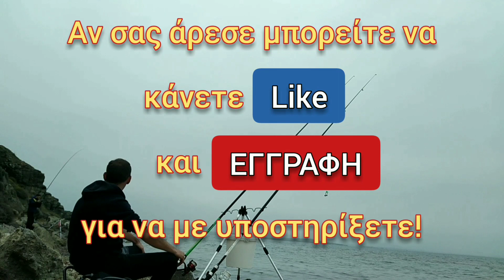ΑΝΑΜΕΤΡΗΣΗ ΣΤΟ ΒΥΘΟ! ΕΝΑ ΨΑΡΕΜΑ ΑΠΟ ΤΗΝ ΑΚΤΗ ΜΕ ΑΠΡΟΟΠΤΑ !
Σε αυτό το βίντεο πιάστηκαν αλλά και χάθηκαν ψάρια. Ένα ψάρεμα - αναμέτρηση στο βυθό που είχε και απρόοπτα.

Είμαι ο Αντώνης και το χόμπι μου είναι το ψάρεμα απο την ακτή με τις τεχνικές ψαρέματος Casting και Spinning. Θα προσπαθήσω μέσα από τα videos μου να σας δείξω πόσο όμορφη ενασχόληση είναι το ψάρεμα και όσο μπορώ θα σας βοηθήσω να ξεκινήσετε ή να βελτιωθείτε στις συγκεκριμένες τεχνικές.

Μπορείτε να επικοινωνήσετε μαζί μου στο email: και μέσα από σχόλια στο κανάλι μου για οποιοδήποτε θέμα που αφορά το ψάρεμα, συμβουλές για ψάρεμα, ιδέες βελτίωσης του καναλιού και προτάσεις για επόμενα videos.

Fishing in Greece - We Fish Together